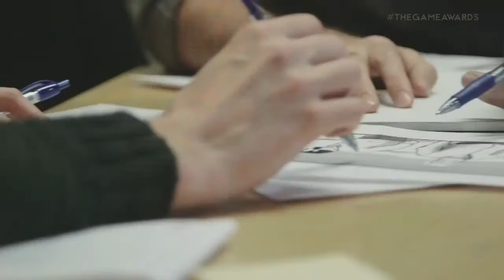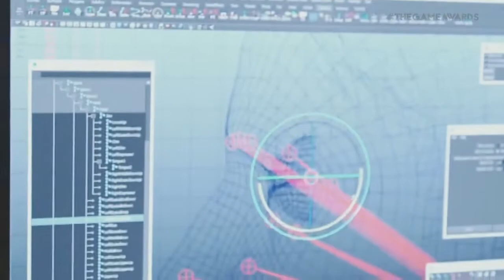HAZELIGHT Game Awards 2014 Trailer World Premiere